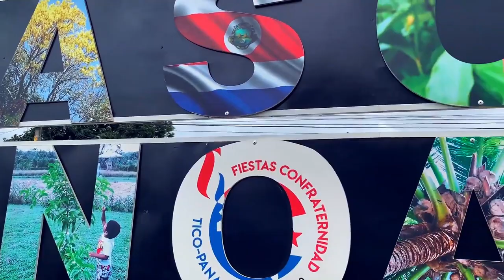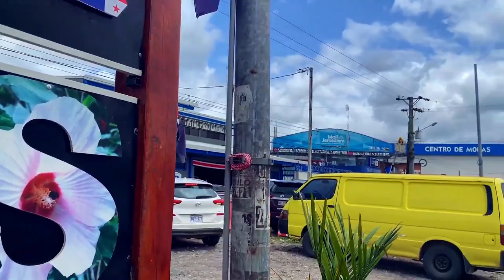TAMARINDO vs DRAKE BAY OSA PENINSULA. COSTA RICA! What's your preference beaches or jungles/animals?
We had the good fortune of spending 3 months in Tamarindo and 6 months in Sierpe, the gateway to the Osa Peninsula and Drake Bay in Costa Rica.
This video details the differences based on our experiences between living on the beaches of Tamarindo, and being immersed in the jungles of Osa, being surrounded by animals.

Chapters
00:00 Intro
01:42 Beaches
02:49 Wildlife
03:44 Climate/rainfall
04:51 Access to products and services/variety/cost of living